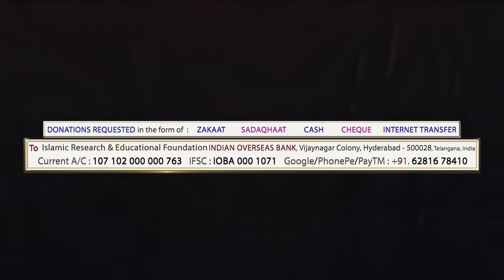Sis. Amtul Mateen : AURTOUN KE 5 AHEM MASLAY aur Unke Jawaabaat - Part - 01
Al Hamdulillah!
Part - 01 of an Urdu talk by Sis. Amtul Mateen entitled : AURTOUN KE PAANCH AHEM MASLAY aur Unke Jawaabaat was held at the IREF on 23-Jan-2022-Sunday.

Part - 02 shall be uploaded later.